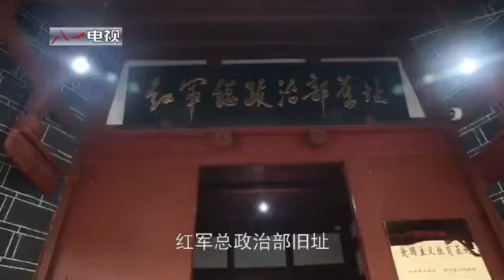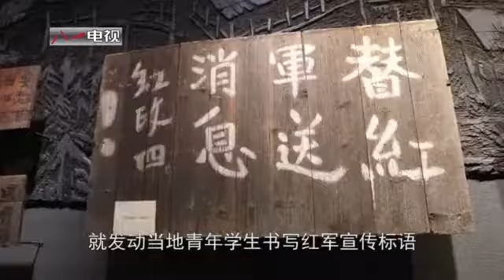兵哥说党史丨红军标语背后的历史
让我们跟随武警贵州总队遵义支队讲解员谢玉，一起来了解红军标语背后的故事。（中国军网八一电视•解放军新闻传播中心融媒体出品）